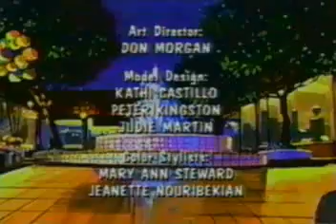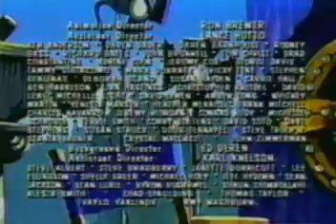Attack of the Killer Tomatoes S2E01 - The Ripening Disaster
S2.E1 ∙ The Ripening Disaster
Dr. Gangreen's latest scheme involves mutating Zoltan and his new Gang of Six into credible threats to conquer Earth one continent at a time.